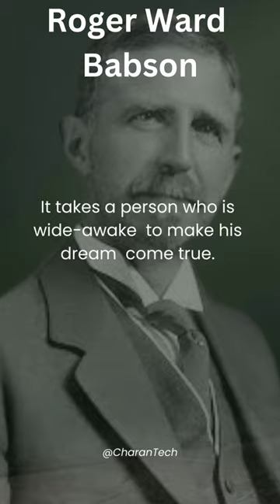Unlocking the Secrets of Roger Ward Babson Quotes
Looking for inspirational quotes from Roger Ward Babson? Look no further! In this compilation of Babson quotes, you'll learn about motivation, success, and more.

Babson quotes are a great way to boost your motivation and encourage you to reach your goals. In this compilation, you'll find quotes about motivation, success, and staying positive. Whether you're a student or a working professional, these quotes will help you stay on track and reach your goals!
Motivational Quotes
Inspirational Quotes
Positive Quotes